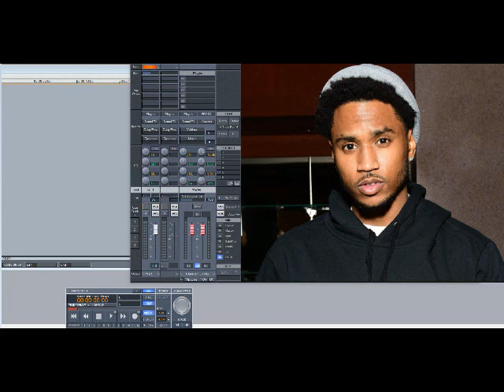Trey Songz – Closed Mouths (Slowed Down)